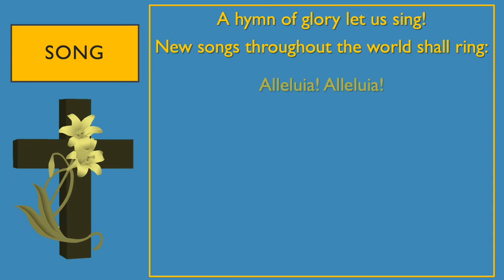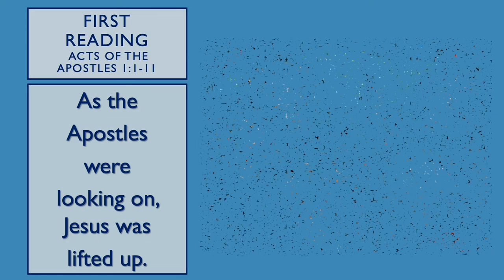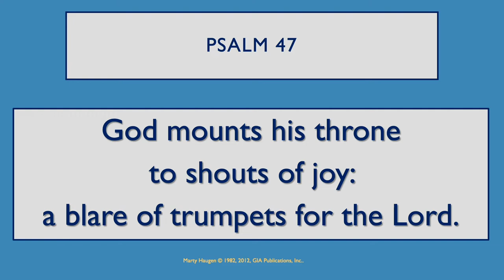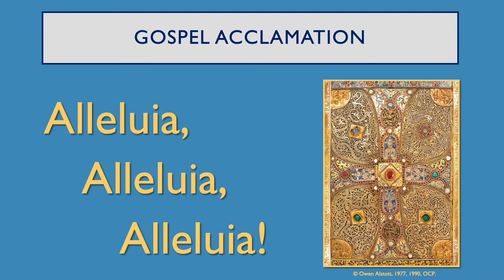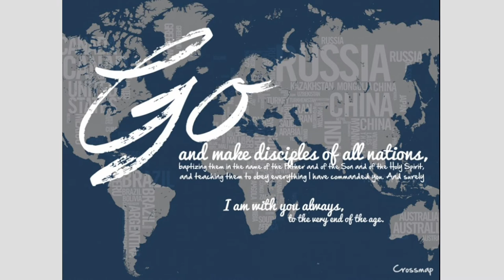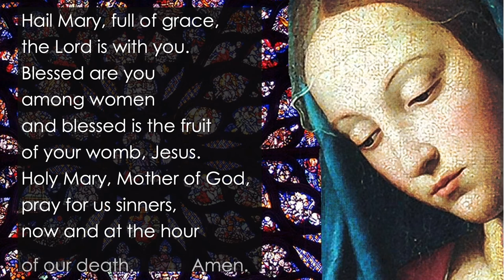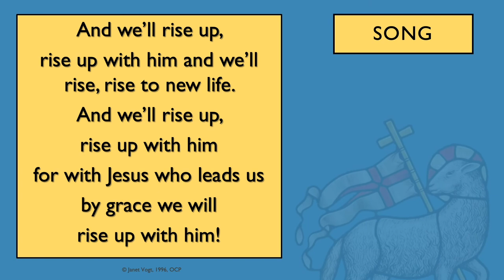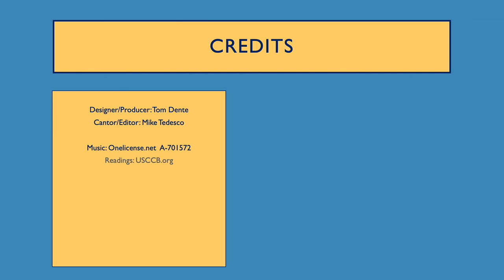Liturgy of the Word - Ascension of the Lord for May 24, 2020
Join Fr. Tom Dente for the Liturgy of the Word for the Ascension of the Lord. Listen to the readings and hear an Easter homily.

As a reminder, Mass for the Ascension of the Lord will be live streamed on our YouTube channel on May 24 starting at 10:30 a.m.

All music used with permission through OneLicense.net. A-701572.